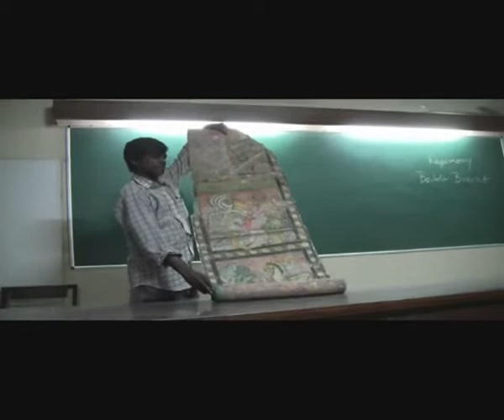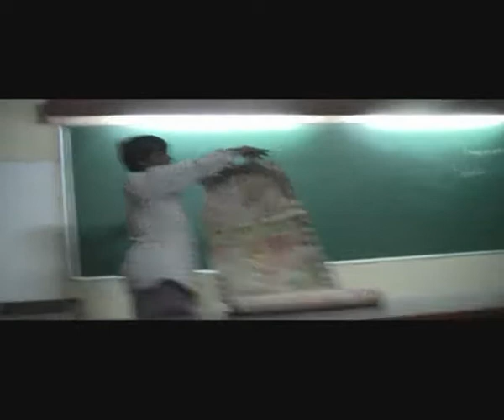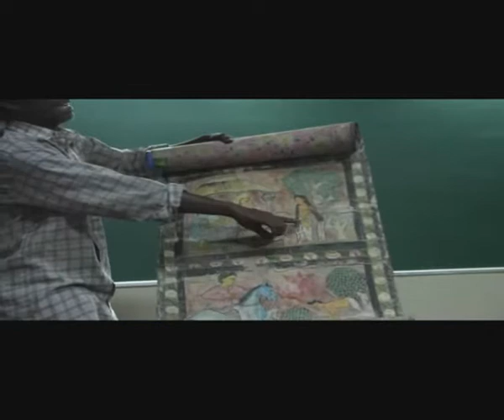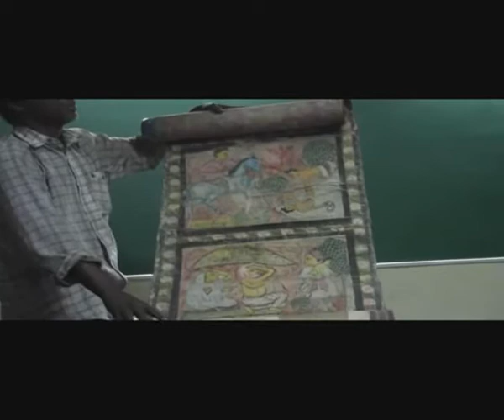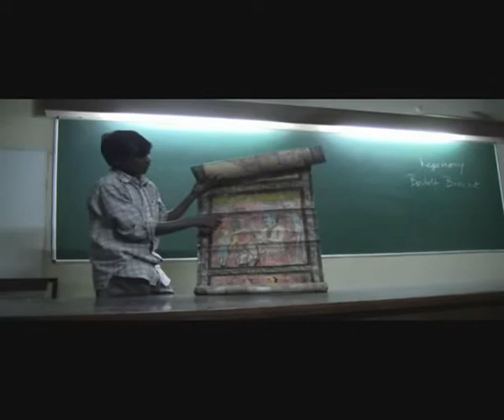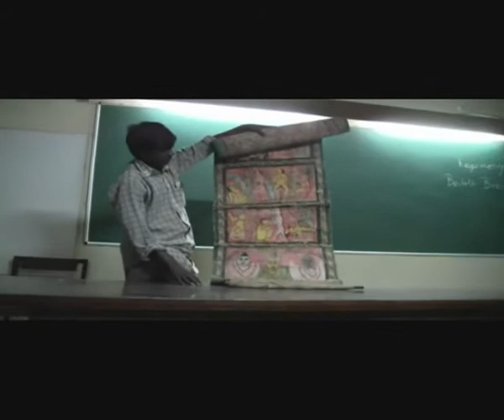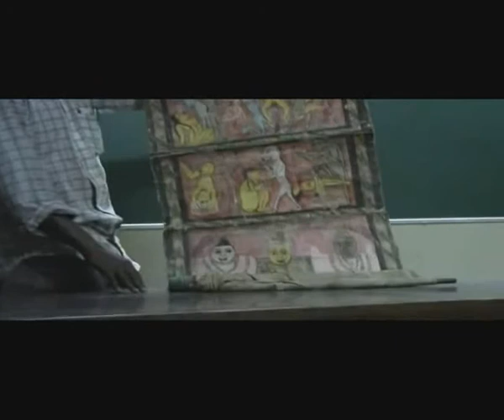Pat Katha Narration by Arun Patua: Sindhu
পট কথা শিল্পী অরুন পটুয়া: সিন্ধু বধ  Pat Katha is a form of story telling prevalent in rural West Bengal. Here the artist Arun Patua narrates the Ramayana tale of Dasrath and Sindhu in a presentation for my class at IIT Delhi in October 2011. Pat Katha is a dying form. If any one is interested in enjoying this form Arun Patua will be willing to narrate many more such stories for you. The simultaneous translation is mine - it was an impromtu effort - hope it helps make sense of the story for those who do not follow Bangla.